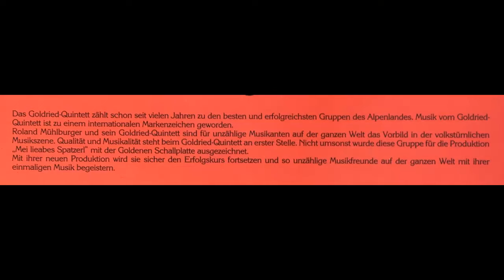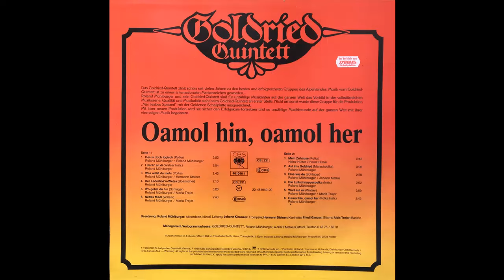Goldried Quintett - Der Lederhosn-Wetza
Album Oamol hin, oamol her
Polka von Roland Mühlburger
erschien 1988 auf CBS